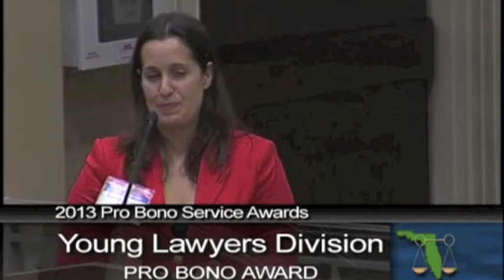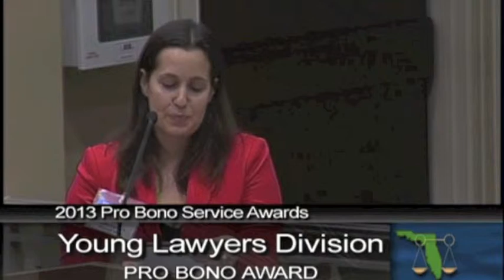Rebecca Sosa Receives the 2013 Florida Bar Young Lawyers Division Pro Bono Service Award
The Florida Bar Presents Rebecca Sosa with the 2013 Florida Bar Young Lawyers Division Pro Bono Service Award